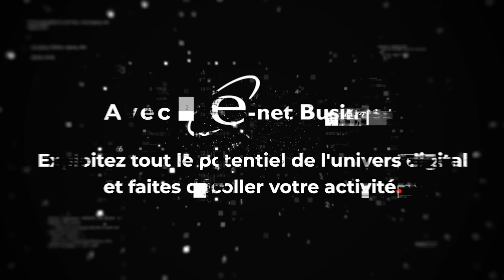Combinaison d'intelligences artificielles testées par E-net avec des personnalités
Nicolas Pourbaix (CEO d'E-net.) et Sacha Peiffer (Directeur adjoint) font le point sur les utilisations combinées d'intelligences artificielles. Le phénomène se démultiplie en 2023, et augure l'émergence d'autres combinaisons innovantes en 2024.
Dans cette vidéo, vous découvrez par exemple le potentiel d'HeyGen, une IA capable de transformer complètement une vidéo en traduisant le contenu exprimé par l'intervenant, tout en conservant son timbre de voix, alors que le mouvement des lèvres est totalement recréé. Denis Mathen, Gouverneur de la Province de Namur (Belgique), s'est aimablement prêté à l'exercice. Vous découvrirez, par cet exemple, comment trois intelligences artificielles combinées génèrent le résultat.

00:00 IA: un peu d'histoire
00:58 L'IA pour les petites entreprises
02:04 L'exemple d'HeyGen
03:11 Vidéo originale non transformée (français)
04:14 Vidéo transformée par HeyGen en portugais
04:52 Explications du fonctionnement d'HeyGen
07:00 Actualités IA à venir en 2024